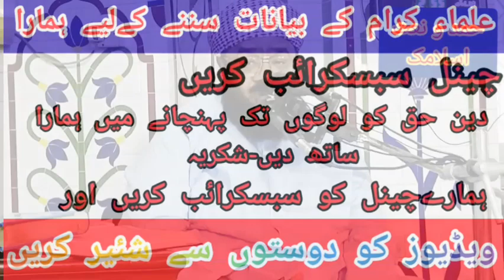Molana Hafiz Abdul Basit Sheikhupuri Topic Mushkil kusha Kon 27.10.2023.Hamd o Naat islamic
اسلام علیکم ہمارے یو ٹیوب چینل حمد و نعت اسلامک  کو سبسکرائب شئیر لائک کیمنٹ کریں انشاءاللہ ہمارے چینل پر تلاوت قرآن مجید علماۓ کرام کے بیانات حمد و نعت اور علمائے اہلحدیث اور علمائے دویوبند کے بیانات حمد و نعت اور نظمیں سننے کے لیے چینل کو سبسکرائب کریں اور ویڈیوز کو دوستوں سے شئیر کریں شکریہ حمد و نعت اسلامک
Molana Hafiz Abdul Basit Sheikhupuri Topic Touheed o Sunnat.2023.Zafar Okara
Maulana Hafiz Abdul basit sheikhupuri Sony SAB 2023
Hafiz Abdul Basit Sheikhupuri | Ashaar.Ki Barish | Nice Bayyan
Molana Hafiz Abdul Basit Sheikhupuri Topic Aqeeda Tauheed.2021.Zafar Okara
Very Important Speech OF Hafiz Abdul Basit Sheikhupuri On The Topic OF Tauheed
Qari Ismaeel Attique Ny Hafiz Abdul Basit.Sheikhupuri Ky Samny Unki Naqal Utar Di
Hafiz Abdul Basit Sheikhupuri Bayan | Fazayle e Sahaba ljtma 2020
Hafiz Abdul Basit Sheikhupuri Fazail E Sahaba R.A Conference | Chowk Begham Kot
Islamic Amazing speech By Hazrat molana qari Basit Sheikhupuri Sahib
Amazing speech By Hazrat molana qari Basit Sheikhupuri Sahib
Hafiz Abdul Basit Sheikhupuri About
Ikhlaag e Mustafa Saw Son OF Hafiz
Abdullah Sheikhupuri (Reh)
Hafiz Muhammad Abdullah Sheikhupuri {RA) - Mushrik or Muwahid Ki MaotMolana Hafiz Abdul Basit Sheikhupuri Topic Touheed o Sunnat.2023.Zafar Okara
Abdullah Sheikhupuri (Reh)
Hafiz Muhammad Abdullah Sheikhupuri {RA) - Mushrik or Muwahid Ki Maot
Hafiz abdul basit sheikhupuri syyeduna Abu Sufyan rz ki gustakhi
Hafiz Abdul Basit Sheikhupuri Fazail e Sahaba Begam Kot Lahore
Mushkil Wagt Main Allah Ko Kaise
Pukaren Dr. Israr Ahmed Sahab |
Emotional Bayan | Bayanul Quran
ALLAH Per Yaqeen - ALLAH Love's You - Believe only in Allah By Dr Israr Ahmed - Rula Dene Wala Clip
Sakht Mushkil or Preshani mein ye
Kalimah Parh Lo by Qari SOhaib Ahmed Meer Muhammadi
Mushkil khusha kon Il Aik Allah k agay Sr Jhukaein
Mushkil khusha kon l Aik Allah k agay Sr Jhukaein
Mojza Mola Ali Mushkil Kusha | Hazrat Ali Ka Mojza | Shair e Khuda Ka Mojza | Imam Ali as Ka Mojza
Kya Hazrat Ali a.s Mushkil Kusha han? Ya Ali Madad kehna shirk? Engineer Muhammad Ali Mirza
kia mola ali as mushkil kusha hain ? by Peer naseer ud din
Mushkil Kusha E Dua Dua E Mushkil
Kusha | Nijaat e Mushkilaat Dua Mushkil Khatam Karne KI DUa
Kya Ali Mushkil Kusha Kehna Kufr Ha? Hazrat Ali Madad Kehna Kaisa Hai?
Apne Allah Pe Yaqeen Kar Ke To Dekho | Life Changing Bayan | Peer Ajmal Raza Qadri
حافظ عبدالباسط شیخوپوری صاحب موضوع مشکل کشاء کون | حمد و نعت اسلامک
مولانا قاری عبدالباسط شیخوپوری موضوع مشکل کشاء کون | حمد و نعت اسلامک